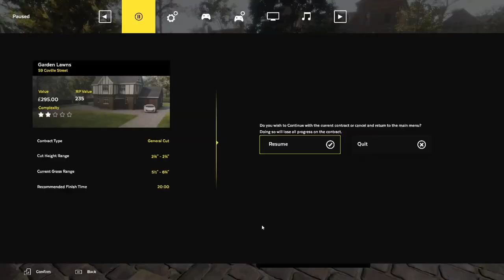Is lawn mowing simulator up to the hype | Review with gameplay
0:00 review
5:30 gameplay